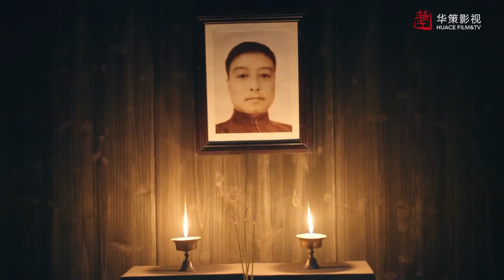《狼战神》27 | 秘密情报网打破敌军围剿行动，地下战士浴血沙场完成艰难任务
《狼战神》讲述了中国共产党建立的一条秘密交通线在传递情报、护送人员、运输物资以及实现党中央机关从上海到中央苏区战略转移的故事。为了支援中央苏区打破国民党的军事“围剿”和经济封锁，中共中央决定建立一条从上海经香港、汕头到苏区的红色交通线。邹叔宝为交通线伯公凹站站长，与其他交通站一道，行使向苏区输送人员和紧缺物资，也从苏区向上海党中央运送经费和传递情报的绝密使命。在邹叔宝的领导下，交通员与敌人斗智斗勇。在以曹瑞瑛为站长的国民党军统特务的严查紧追下，几个小站遭到敌人破坏，但交通员们宁死不屈，用鲜血和生命守护党的秘密。在护送从全国各地到瑞金参加中华苏维埃第二次全国代表大会的一百多位代表的过程中，邹叔宝等人以牺牲自我的英雄壮举，把所有代表安全地护送到瑞金，确保了意义重大的中华苏维埃第二次全国代表大会如期召开。